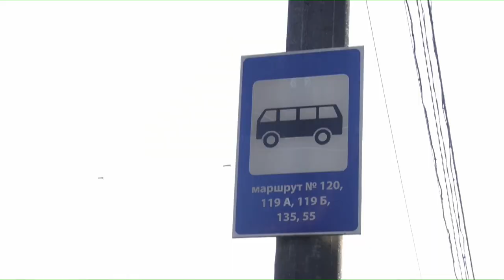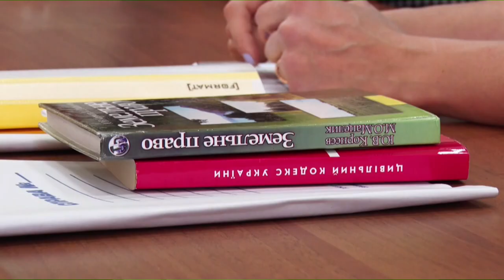Новини OPEN NEWS від 30 вересня 2019 року 19:00